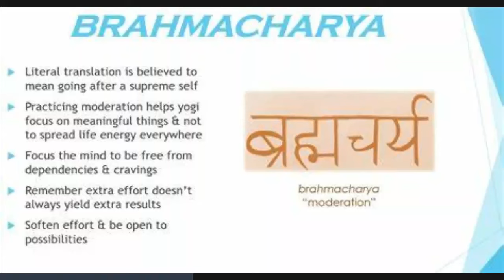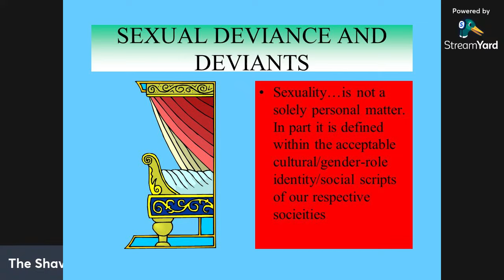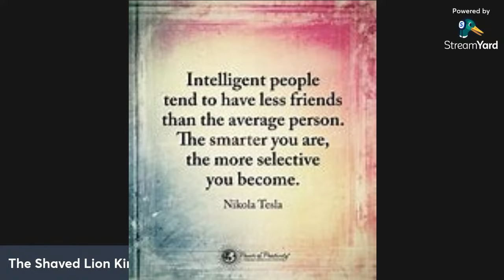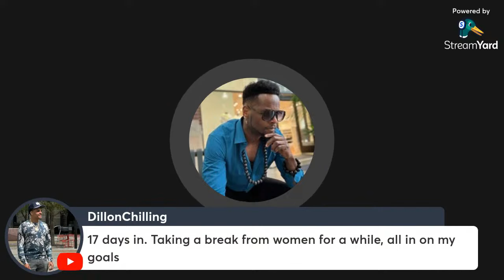SEMEN RETENTION - 2 YEARS 7 MONTHS AND 15 DAYS OF PURE HARD MODE RETENTION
TheShavedLionKing